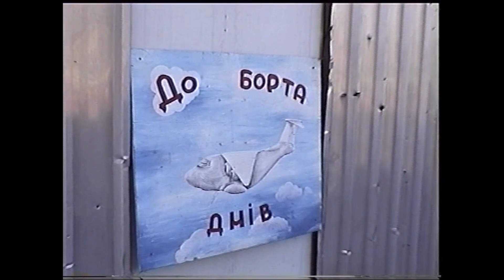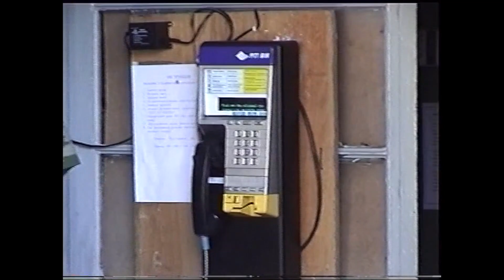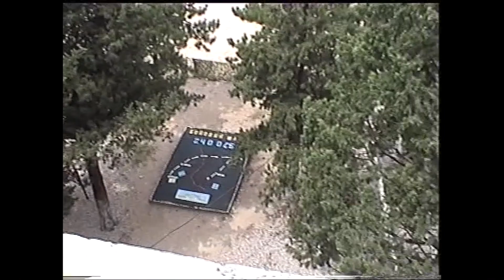Bosnia & Herzegovina, "roll call" 240 Rifle Batallion, Division Salamandra.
The mundane day from the life of 240 Rifle Batallion, Mostar/Vrapcici. Bosnia, and Herzegovina October 1999.

Hello, everyone, it's been quite a while since the war in former Yugoslavia has come to end.
We'd been making a kind of "reconnaissance sorties" from time to time into particular areas where tension had been already more or less abating to make sure everything is ok. Our peacekeeping mission also implied providing some medical help for the local population in remote areas.
“Republica Srpska” is the no-acknowledged political unit in the mountains of Bosnia and Herzegovina, where the majority of the population are Muslims, whereas in Republica Srpska all of them are orthodoxies, the feud is going on for centuries.
I’m not setting up the goal to explain why it flared up with new vigour after collapsing of Yugoslavia and for what, try not to discuss politics over here, just to deliver a little glimpse into the atmosphere of those long-gone days.
One day from the life of 240 Rifle Batallion.